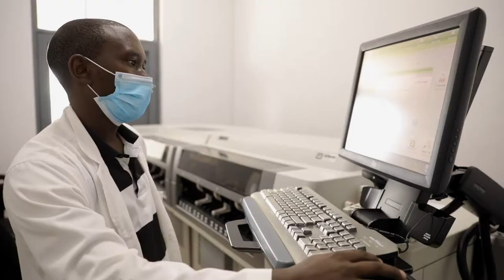Samenwerking tussen Rwanda en België voor een nieuw ziekenhuis in Kigali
Onlangs opende een nieuw districtsziekenhuis de deuren, dat gezondheidszorg verstrekt aan de inwoners van Nyarugenge, een district van Kigali, de hoofdstad van Rwanda.